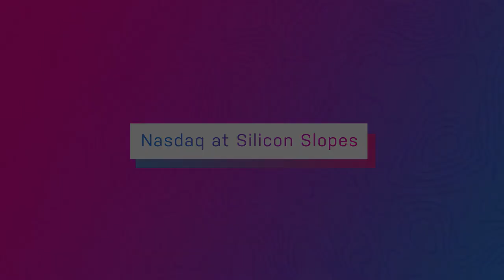Silicon Slopes: Guardant Health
We speak with Helmy Eltoukhy, Co-Founder, Guardant Health.